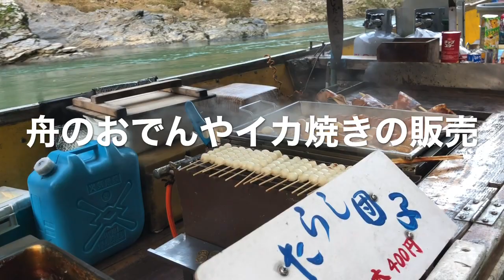京都 嵐山 保津川下り Kyoto Hozu River descscent 想い出セレクション 思い出コレクション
京都　嵐山からトロッコ電車が満席だったので、電車で亀岡まで行き　保津川下りをした。
小舟にお客として10人前後で乗り込んだ。　船頭さんが４人乗り込んだ。
船頭さんは、オールを手こきであった。　保津川魂とのハッピを着ていた。
江戸の時代から、川の運送航路として活躍していたそうである。
保津峡と呼ばれており、渓谷の景色がよかった。船のスピードもあり、急流も多かった。
急流では、水しぶきが船の中まで入ってきた。
船頭さんは案内をしながら、岩を竹の棒でついて岩にぶつからないようにしていた。
江戸の時代から岩を竹でついて岩に穴が開いていた。
急流の流れは、船からみてても自然を感じ綺麗であった。川の色もブルーだった。
渓谷はどこにいっても心魅かれる。
急流の最後に船がよってきて、乗っている船の横につけ、おでんやイカ焼きやビールを
販売していた。船頭さんオールの手こきお疲れ様でした。